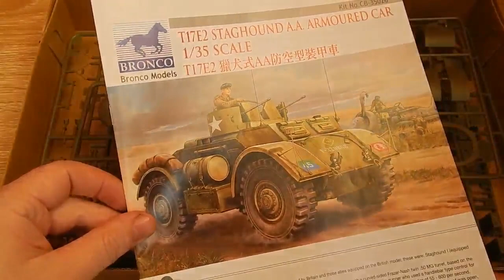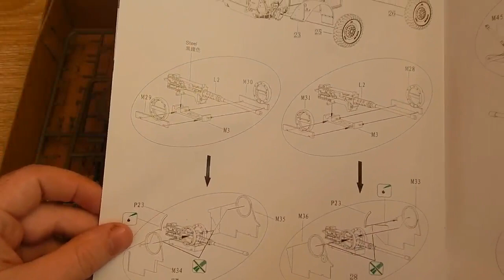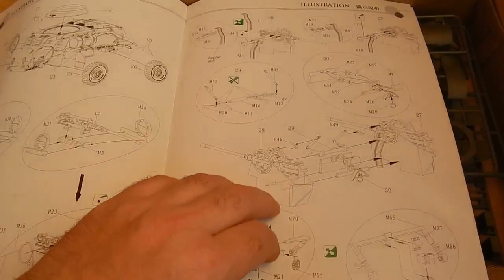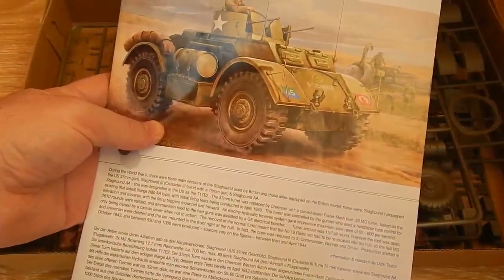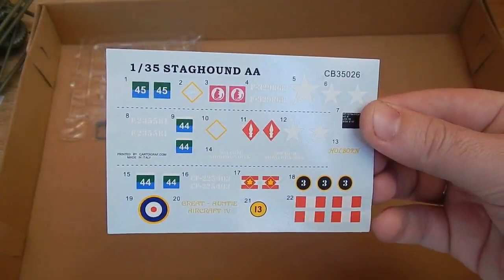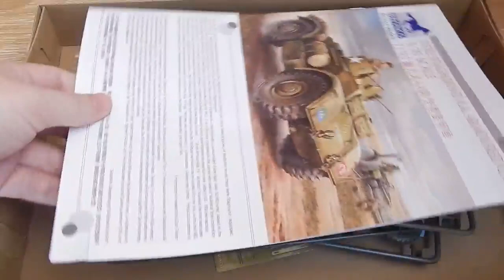T17E2 BRONKO CB 35026 Часть№1 Обзор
Начинаем сборку T17E2 от фирмы BRONKO! Кому интересно заглядывайте в стройку! Подсказки и советы приветствуются!